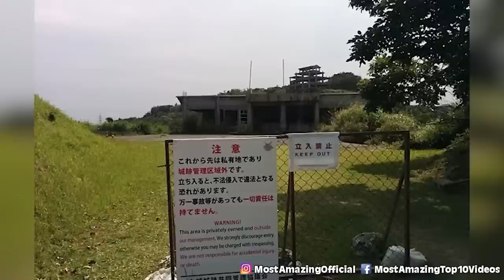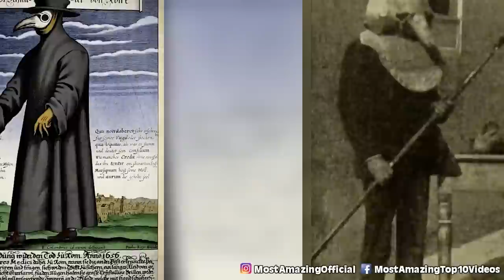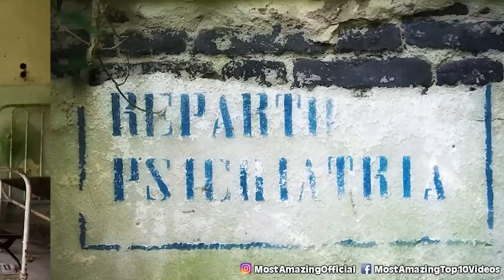Haunted Places Hiding Pure Evil People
In this chilling video, we'll explore some of the world's most haunted places that have a dark history of hiding pure evil people. From abandoned asylums to haunted houses, we'll take a closer look at the stories and legends behind these places, and the malevolent spirits that still linger within their walls. Join us as we uncover the sinister secrets of these haunted locations and the evil people that once called them home. But be warned, this video is not for the faint of heart.